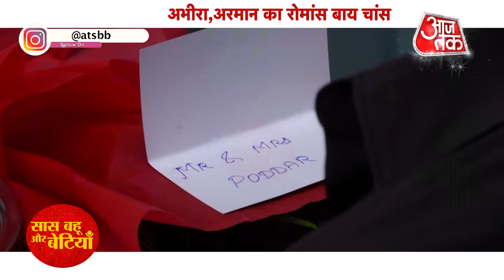Yeh Rishta Kya Kehlata Hai: Armaan-Abhira Gets Closer, Ruhi-Rohit On Honeymoon Trip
Yeh Rishta Kya Kehlata Hai: Ruhi-Rohit wedding celebration  | SBB